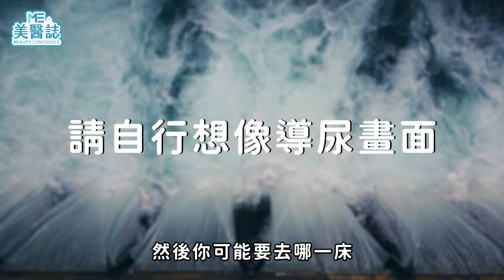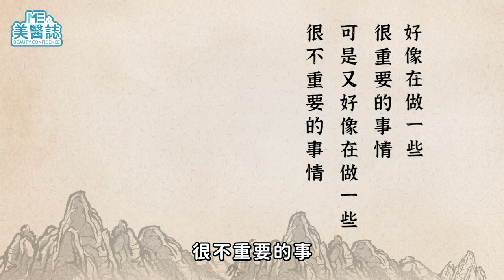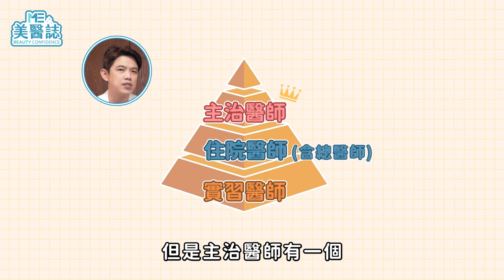想當醫生到底有多難？醫學系考試壓力超大？急救現場只是個礙事的路障？揭密醫師養成的血汗淚！ft.黃昱豪醫師【ME美醫誌】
我們普遍都認為「醫師」擁有比一般行業還要高的社會地位，但要成為醫師可不是件易事，光是追求醫學院畢業，就是相當辛苦的過程，而實際上究竟要怎麼樣才能成為一位獨當一面的「主治醫師」，中間要經歷多少辛苦的歷程呢？美醫誌邀請黃昱豪醫師來與大家分享，讓一般民眾或是正在考慮這個行業的考生們，更了解醫師這個行業的養成艱辛，也希望可以給醫學系的後輩們加油打氣，使其更能夠面對往後一路上可能會面臨的種種挑戰。

各節重點：
00:00 精彩片段
00:54 醫師養成路上的經驗
02:07 醫學生要考哪些考試？
04:26 住院醫師的主要工作？
05:31 什麼是總醫師？
06:42 見習醫師為什麼是路障？
07:40 醫師給醫界後輩的建議

延伸閱讀：
心理｜心理諮商開箱！瓶頸期超焦慮也可以去諮詢？原來這些都是免費諮商資源！ft.諮商心理師林佳瑾【ME美醫誌】
身心｜失智症照護指南，照顧者帶長輩看醫生的技巧！哪些症狀是失智症惡化前兆？ft.湯麗玉秘書長【ME美醫誌】